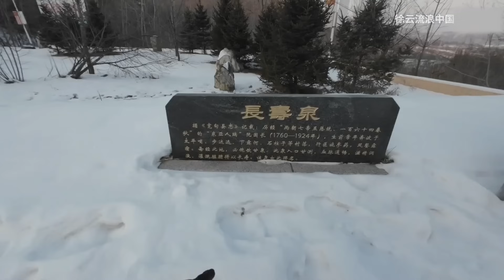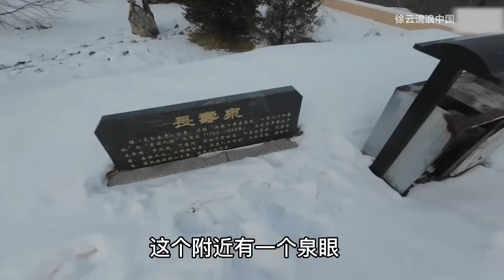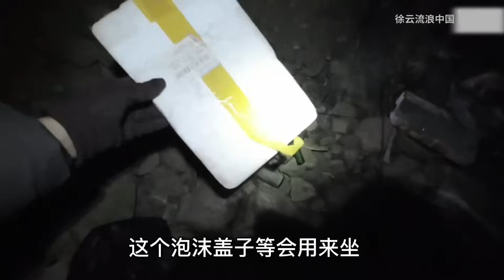[2022年]冬季骑行东北，零下二十度住在地下排水管里，收拾一番后庇护所温暖又温馨